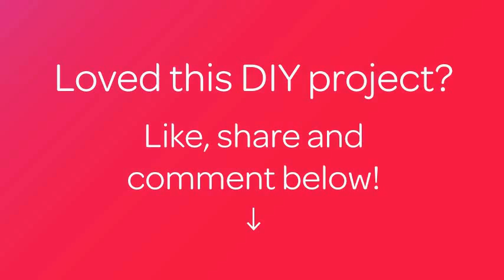Make a Simple Chunky Pearl Bracelet - Style - Guidecentral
About this DIY project:
- Title: Make a Simple Chunky Pearl Bracelet

Supplies:
- Acrylic pearls
- Eye pins
- Jump rings
- Lobster claw clasp
- Pliers